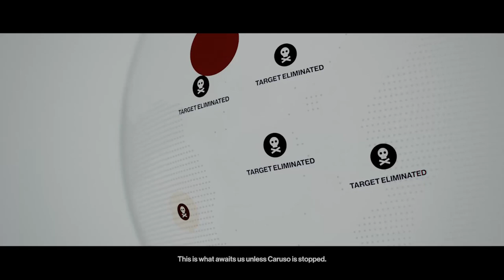COWBOY SAMURAI ASSASSIN! Hitman Part 2 - SuperJersh Plays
Streamlabs.com/SuperJersh
Twitch.tv/SuperJersh

Info discussing how to support me FOR FREE on twitch if you have amazon prime

OTHER SOCIALS
Twitter.com/SuperJersh
Instagram.com/SuperJersh